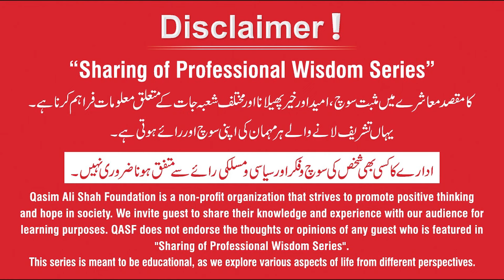How to become a Digital Journalist - Scope of Media | Tayyab Sulehri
Scope and opportunities in Digital Media.